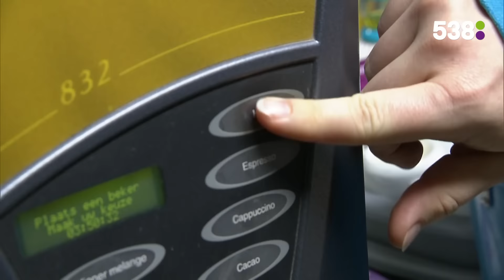538 dagen gratis koffie! | De Beste Wensen Van 538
Koffie deskundige Jelte staat bij de kwekerij van Sylvia en Fred in Delfgauw. Hij heeft zin in een lekker bakkie koffie, maar 't is niet te zuipen.. Sylvia heeft één wens: nieuwe, lekkere koffie voor heel het bedrijf!

Heb jij ook een wens? Stuur 'm in op